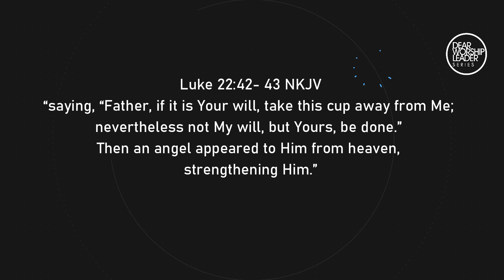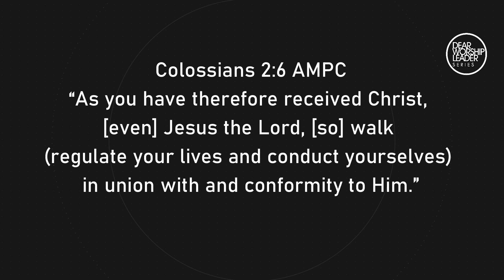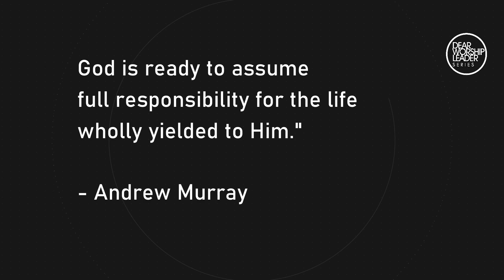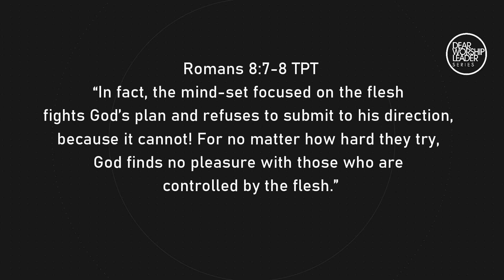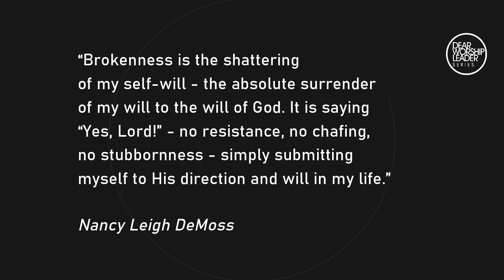Easter and Alignment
Easter season is when we ensure we are still in pursuit and alignment with the Will of the Father and where there has been misalignment, we work towards realignment.